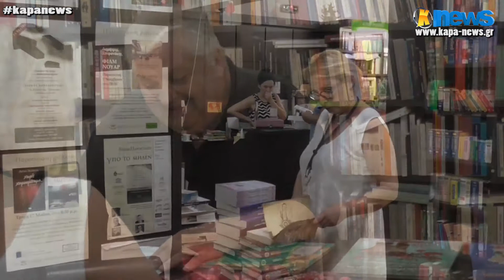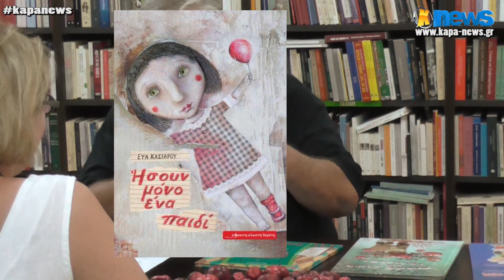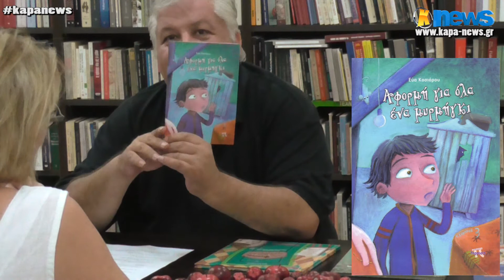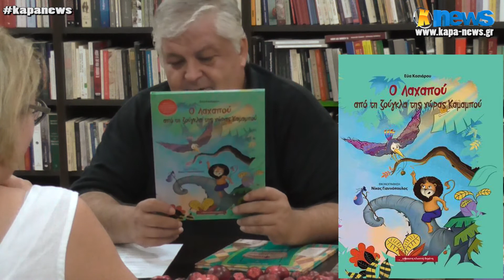Η συγγραφέας Εύα Κασιάρου μιλάει για την δουλειά της ΑΠΟΚΛΕΙΣΤΙΚΑ στο Kapa-News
Μια πολύ ενδιαφέρουσα συνέντευξη παραχώρησε στο Kapa-News και στον συνεργάτη μας δημοσιογράφο Πέτρο Σταθακόπουλο,  η γνωστή και πετυχημένη Κατερινιώτισσα  συγγραφέας παιδικών βιβλίων κ. Εύα Κασιάρου.